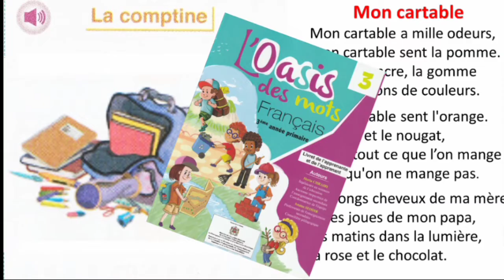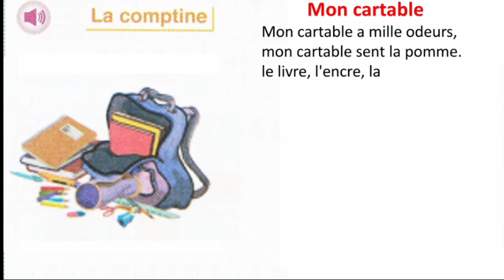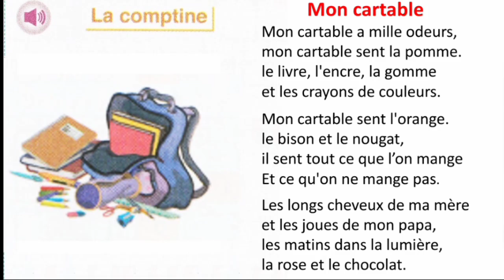Poésie mon cartable 3AEP المستوى الثالث comptine avec refrain l’oasis des mots français